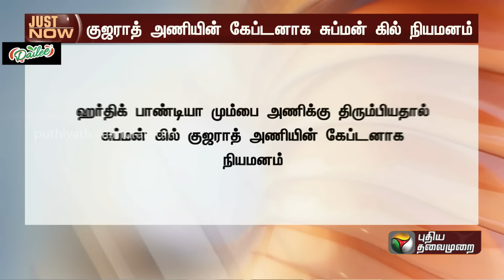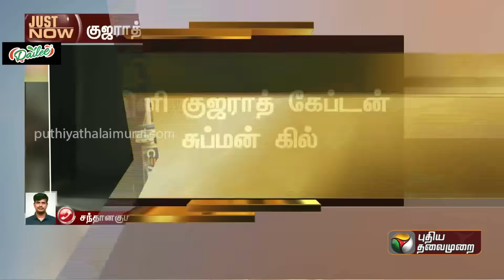BREAKING | மும்பை இந்தியன்ஸ் அணியில் மீண்டும் ஹர்திக் பாண்டியா | Hardik Pandya | MI | PTT